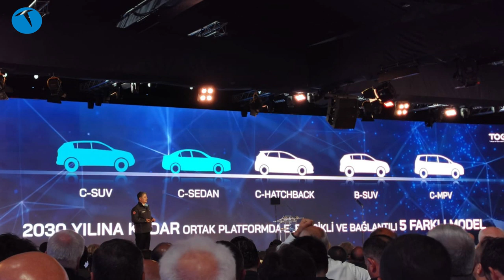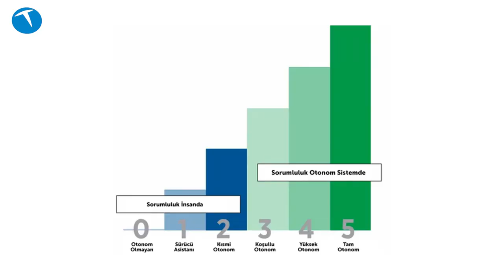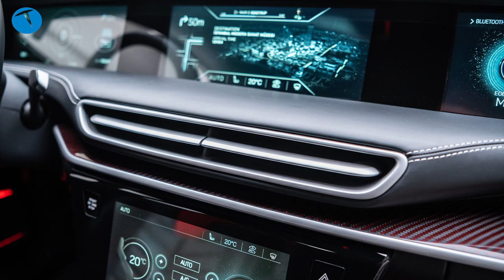Türkiye'nin yerli otomobili ile ilgili merak edilen her şey!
Bu videoda Türkiye'nin Yerli Otomobili Girişimi TOGG tarafından geliştirilen Türkiye'nin yerli otomobili hakkında merak edilen 14 soruya yanıt veriyoruz.

İşte o sorular:

Yerli otomobilin hangi kasa türleri olacak?
Yerli aracın fabrikası yok nasıl üretildi?
Yerli otomobil nerede üretilecek?
Yerli otomobilin Otonom Sürüş özellikleri bulunacak mı?
Yerli otomobilin SUV sürümünün beygir gücü ne olacak?
Yerli otomobilin menzili ne olacak?
Yerli otomobil nasıl şarj olacak?
Şarj istasyonu konusu ne olacak?
Sedan sürüm ne zaman çıkacak?
Yerli otomobilin ne kadarı yerli?
Yerli otomobilin fiyatı ne olacak?
Yerli otomobilin dikiz aynaları neden küçük?
Yerli otomobilin kapı kolları neden gizlenmiş?
Yerli otomobilin bağlantı özellikleri ne olacak?